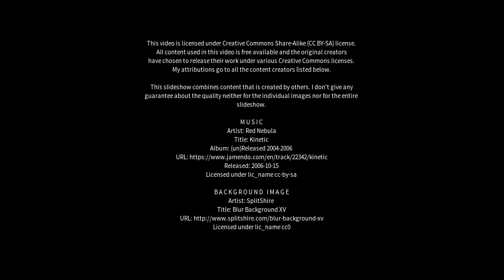Best places to visit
Best places to visit - Belpasso (Italy) Best places to visit - Slideshows from all over the world - City trips, nature pictures, etc.